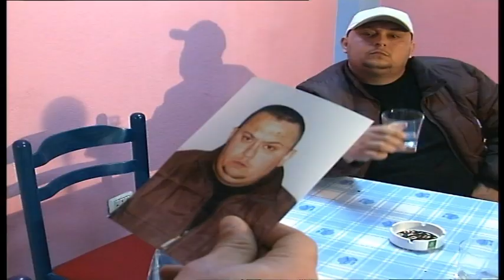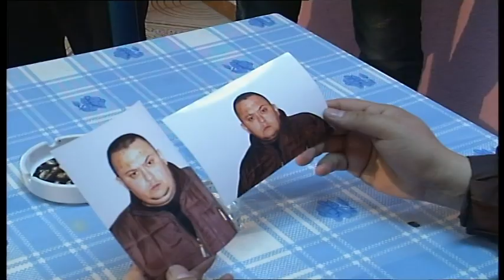Shperblimi - Humor Shqip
Aktrojne: Clirim Jusufi, Elvis Kolvani dhe Olgert Meziu
Producent Haxhi Isufi